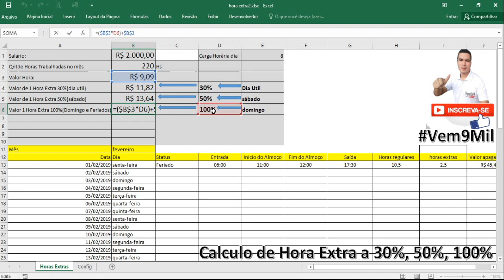Calculo de Hora Extra no Excel de 30% 50% 100%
Tema do Vídeo de Hoje: Como Calcular HORAS EXTRATAS no EXCEL | DIAS UTEIS, FERIADOS, SÁBADOS E DOMINGOS | 30% 50% 100%
nesse video ensino como criar planilha do zero para calculo de horas extras sobre seu salário, onde aprendemos:
Calcular o valor do seu dia de trabalho,
Cacular o percentual de 30% sobre seu dia util,
Calcular  o percentual de 50% sobre os sábados,
Calcular o  percentual de 100% sobre os domingo,
Calcular o  percentual de 100% sobre os feriados,
utilizamos também calcular online para tirar a prova do nosso calculo se realmente estava correto, será que acertamos tudo? confira nesse vídeo?

OBSERVAÇÃO:
hora extra: é um adicional de, no mínimo, 50% do valor da hora normal de trabalho no período de segunda a sábado. Caso a hora extra coincida com domingos e feriados o adicional passa a ser de 100%

tou pensando em regravar esse video do link, vc apoia?